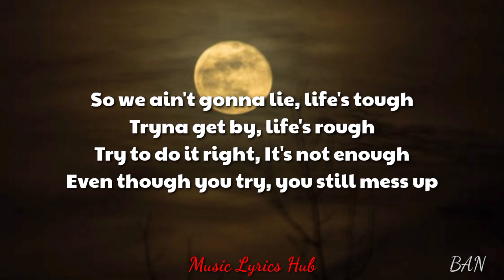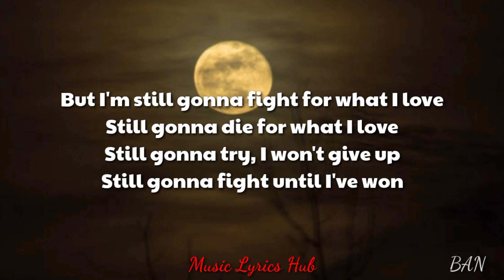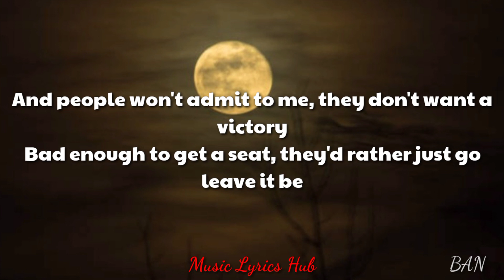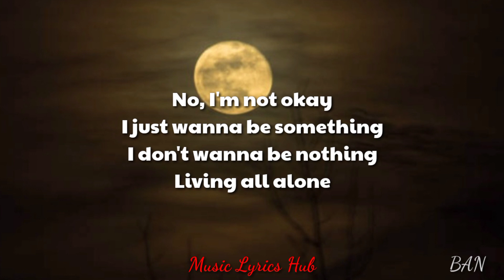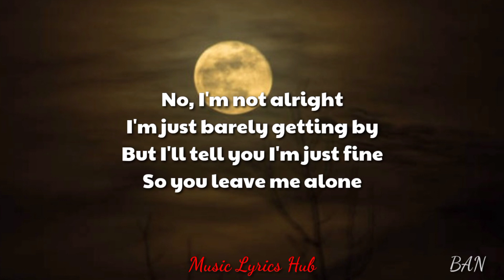DESTINY - NEFFEX (Lyrics)🎵🎶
Destiny - Neffex

Lyrics

Yeah
Duh
This legacy
You gon' see what's left of me
You gon' see success in me
You ain't seen the rest of me

This is my quest, I'ma make it known

So we ain't gonna lie, life's tough
Tryna get by, life's rough
Try to do it right, It's not enough
Even though you try, you still mess up

'Cause I've got something left
I won't stop 'til the end, no

I've been through some injuries, mentally and physically
Studied them religiously, so I don't repeat history
And people won't admit to me, they don't want a victory
Bad enough to get a seat, they'd rather just go leave it be
And oh, this journey
I've been on since 13, working hard and learning
Never stopping searching, yeah
It's burning, all this passion hurts me
I took action working, writing down these words he

No, I'm not okay
I just wanna be something
So you leave me alone

MUSIC NEVER ENDS

"GOD BLESS"